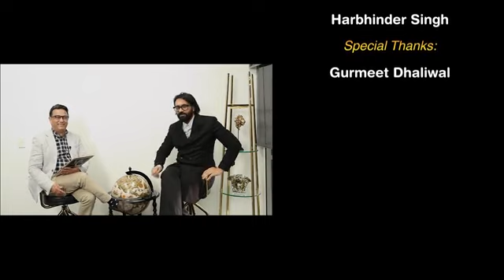Full Interview Babbu Maan - Sydney ਸੂਚਾ ਸੂਰਮਾ ਦੇ ਬਾਰੇ ਕੋਈ ਝੂਠੀ interview ਨਹੀਂ ਕਰਾਂਗਾ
YouTube channel _@Pollywoodking99